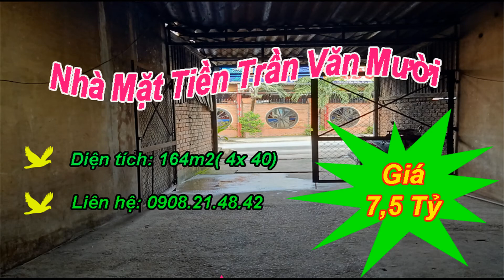Nhà Nát Mặt Tiền Trần Văn Mười Kinh Doanh Mọi Ngành Nghề 7,5 Tỷ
Bán gấp nhà nát Trần Văn Mười Ấp 7 Xuân Thới Thượng Hóc Môn, diện tích 162m2(4x 40). Khu dân cư sầm uất, đông đúc, kinh doanh đủ mọi nghành nghề. Giá 7,5 tỷ(TL).
Xem Thêm:
* Bán Gấp 210m2 Đất Thổ Cư Ngay Chợ Xuân Thới Thượng Hóc Môn Giá Chỉ Có 5 Tỷ